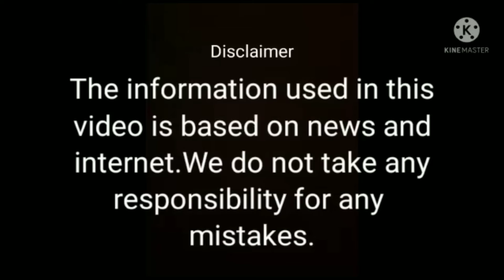Hindustan se loota gya Tipu Sultan ke Singhasan ke beshkeemti heere